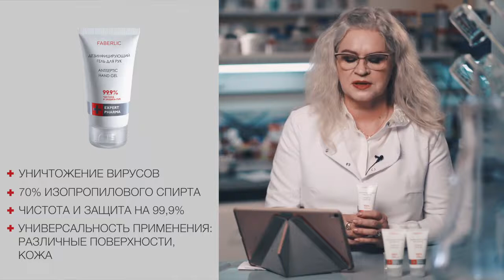Санитонайзер Faberlic. Ответы на вопросы (Римма Корнеева Видео - 3 Фаберлик)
Faberlic - это всегда безопасно!
Онлайн заказы и бесконтактное получение средств первой необходимости и не только. Весь спектр линеек: Вы найдете здесь: Ссылка для регистрации нового консультанта
- Для личной гигиены, ухода за кожей, декоративной косметики.
- Все средства для уборки дома, стирки, мытья посуды и различных поверхностей.
- Одежда, обувь для всей семьи.
- Посуда для приготовления и сервировки стола.

Ассортимент более 5 000 наименований!